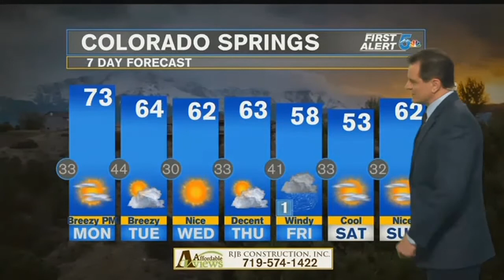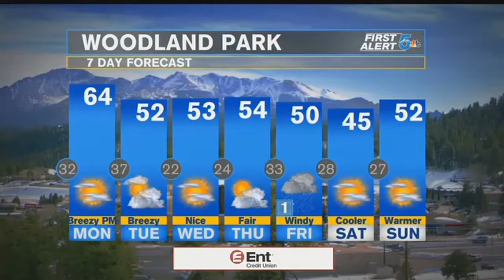Sunday Evening Weather; Much Warmer...and Red Flags Monday Afternoon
A deck of clouds related to a warm front will pass through essentially unnoticed tonight, except for star-gazers. With the warm front through tomorrow...